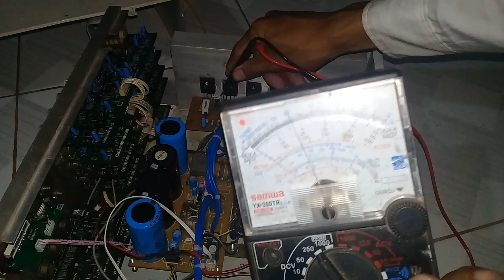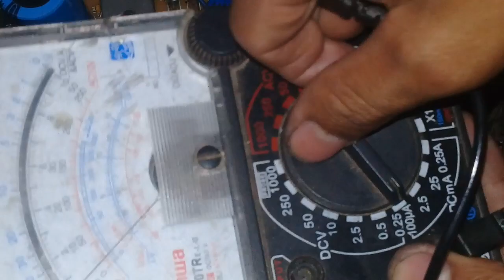Cách sửa âm ly bị hút đẩy loa